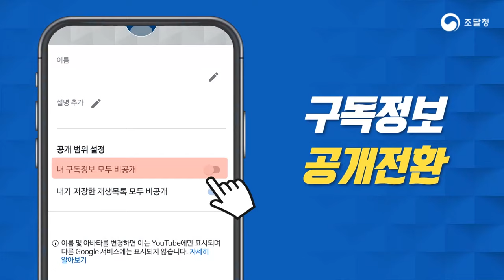조달청 유튜브 구독 EVENT(종료)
☕️조달청 유튜브 구독 EVENT☕️
* 해당 이벤트는 종료되었습니다.
조달청 유튜브 채널과 함께 해주셔서 감사합니다.

쌀쌀해지는 날씨~ 조달청 유튜브 구독 이벤트 참여하고
따뜻한 커피 받아가세요!

[이벤트안내]
▶기간: 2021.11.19(금)~11.28(일)까지
▶경품: 스타벅스 아메리카노 기프티콘 100명(추첨)
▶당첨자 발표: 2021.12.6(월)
▶참여방법
① 조달청 유튜브 채널 구독을 눌러 주세요!
② 개인 유튜브 구독 정보 공개전환해주세요
③ 구글폼으로 개인정보를 보내주세요!

📌개인 유튜브 구독 전환은 실제 구독을 했는지 파악하기 위함으로 꼭! 공개 전환 부탁드립니다